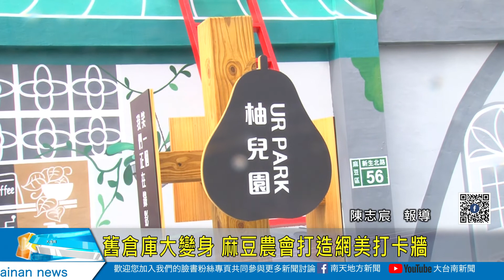舊倉庫大變身 麻豆農會打造網美打卡牆20220122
舊倉庫大變身 麻豆農會打造網美打卡牆
麻豆區農會位在興國路的農會倉庫，原本外牆就有彩繪，但是時間久都掉漆，不是很好看，麻豆農會特別爭取經費利用2個月時間將外牆大改造，以柚兒公仔為主角，彩繪包括公車站、樓梯、腳踏車及超市、咖啡吧，剛剛完工沒多久就就希望很多遊客路過拍照。